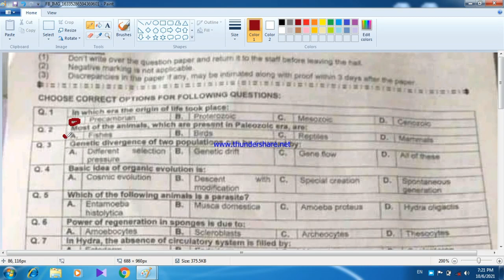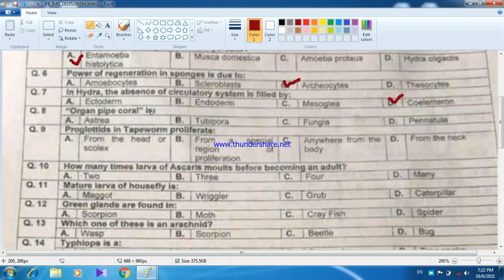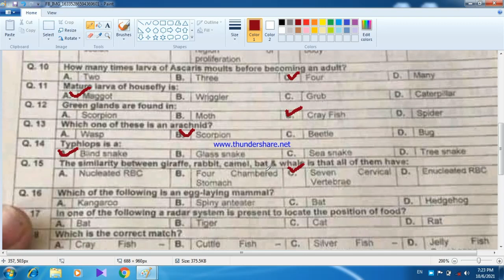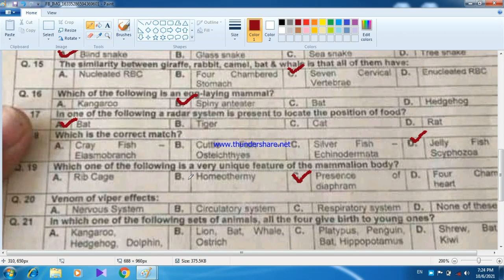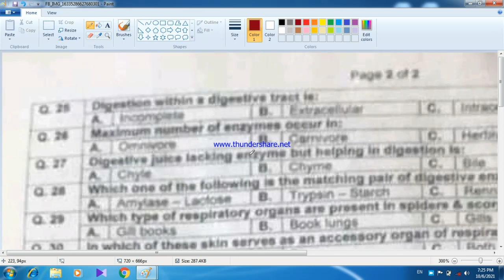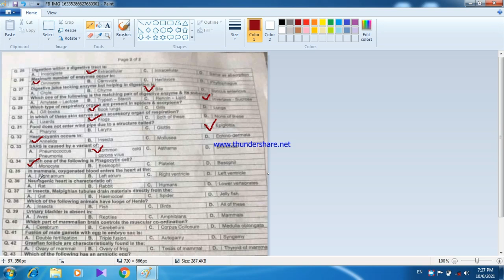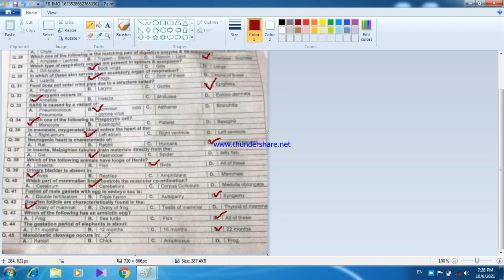KPPSC ZOOLOGY Lecturer TEST FULLY SOLVED || KPPSC ZOOLOGY TEST SOLVED 6-10-2021.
IN THIS VIDEO I HAVE SOLVED THE ENTIRE TEST IN JUST ONE VIDEO. THE STUDENT CAN SEE THIER TEST AND COUNTS THIER MARKS. PLEASE SUBACRIBE THE CHANNEL.